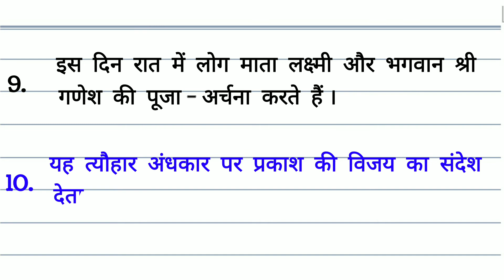दिवाली पर 10 लाइन निबंध / 10 line essay on Diwali | 10 line Diwali par nibandh in Hindi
▪️𝙡𝙚𝙖𝙧𝙣 𝙩𝙤 𝙬𝙧𝙞𝙩𝙚 𝙚𝙨𝙨𝙖𝙮 𝙤𝙧 𝙥𝙖𝙧𝙖𝙜𝙧𝙖𝙥𝙝 𝙤𝙣 𝘿𝙚𝙚𝙥𝙖𝙬𝙖𝙡𝙞 / 𝘿𝙞𝙬𝙖𝙡𝙞 𝙞𝙣 𝐇𝐢𝐧𝐝𝐢

▪️ favourite festival Diwali
▪️ favourite festival Diwali short essay
▪️ Short essay on Diwali in english
▪️ Paragraph on Diwali
▪️ Essay on Deepawali
▪️ Essay on Diwali
▪️ Diwali essay
▪️ Dipawali
▪️ दीपावली पर निबंध
▪️ हिंदी निबंध
▪️ Dipawali nibandh
▪️ Dhanteras
▪️ festival of India
▪️ PrakaDipawali
▪️ favourite festival Deepavali
▪️ Indian festival
▪️ Diwali essay writing in English

▪️ Diwali par 10 line
▪️ Essay on Diwali in Hindi 10 lines
▪️ 10 lines on Deepavali in Hindi
▪️ 10 lines essay on Diwali in Hindi
▪️ Diwali essay 10 lines
▪️ Diwali par essay 10 lines
▪️ 10 lines Diwali essay in Hindi
▪️ 10 lines on Diwali
▪️ 10 lines on Deepavali
▪️ Diwali
▪️ Dipawali
▪️Diwali essay 10 line